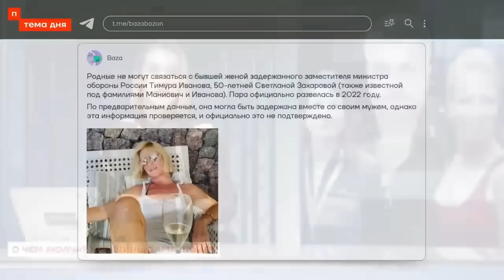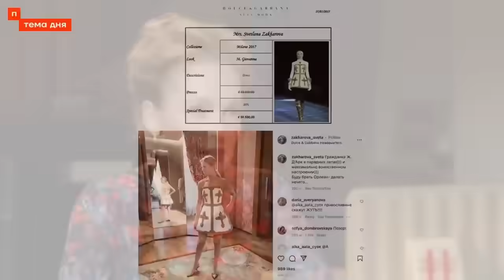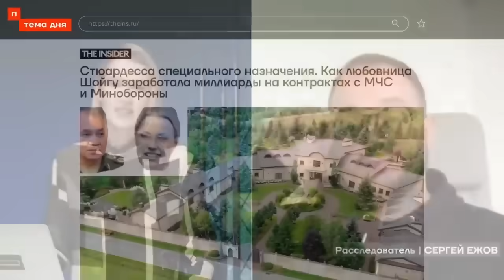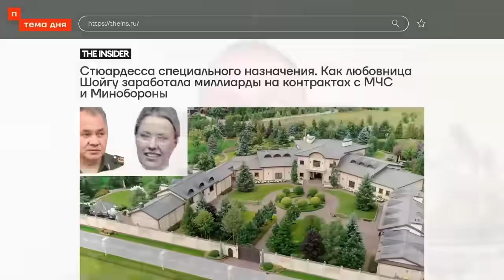ПАТРУШЕВ ОТКРЫЛ НОВЫЙ ФРОНТ В КРЕМЛЕ!